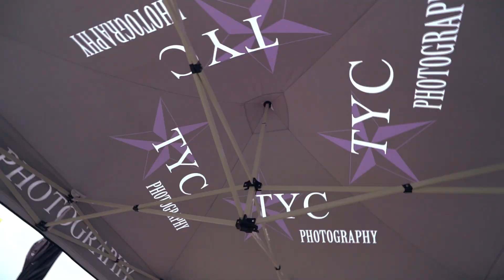Automotion 2018: Battle of the Imports R34 2 step!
A quick edit "vlog" type video from my adventures at automotion